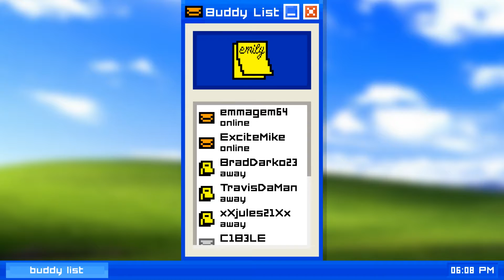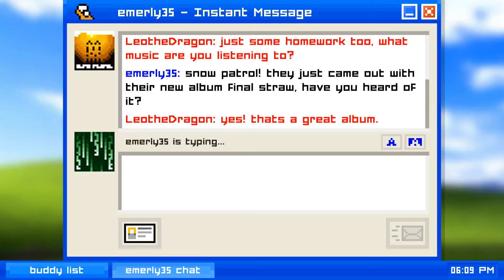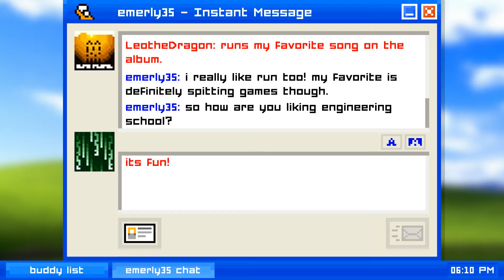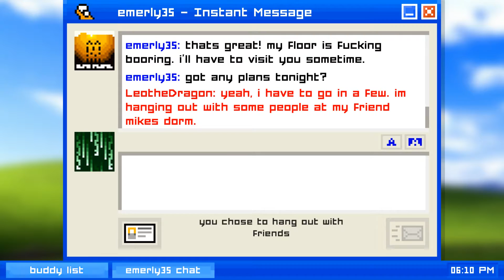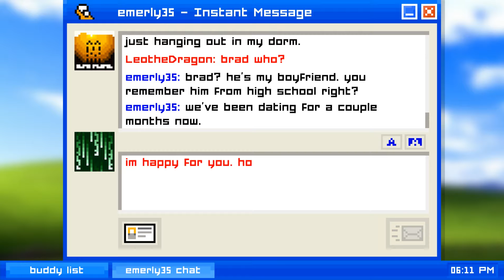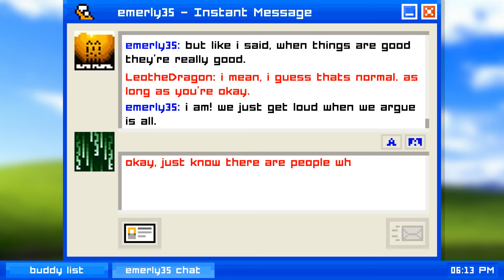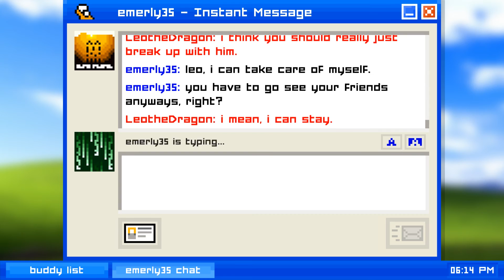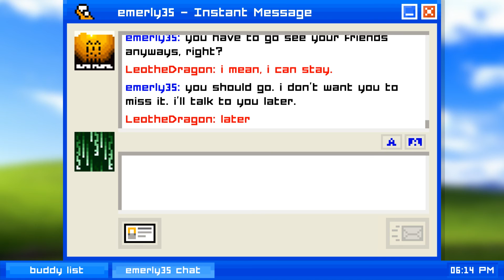I F**KED UP | Emily is away | Chapter 2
FINALLY GOT THE NEW MIC
Thanks for da like ★~(◡﹏◕✿)